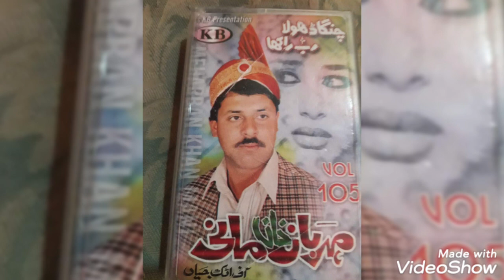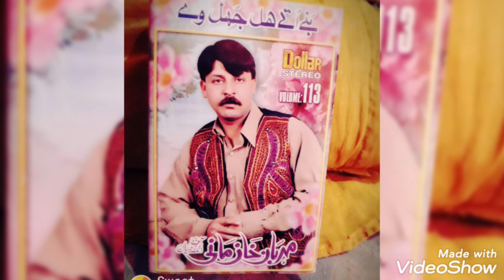Challa Mera ji Dhola Dukhi Mahiye Hindko Mahiye old mahiye by Singer Mehrban khan mani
Challa mera ji dhola Challa mera ji dhola tappy
dukhi mahiye Challa Mera ji Dhola Dukhi Mahiye Hindko Mahiye old mahiye by Singer Mehrban khan mani